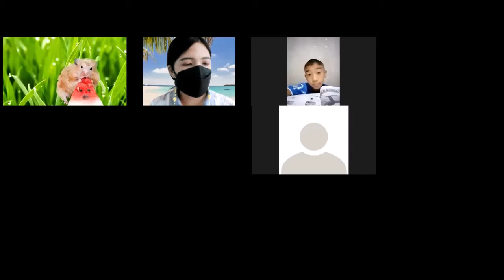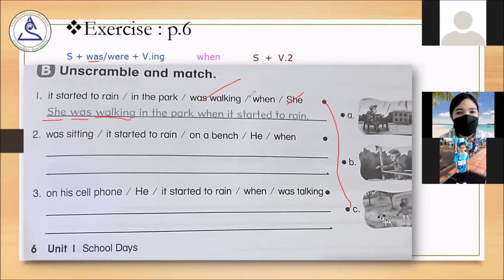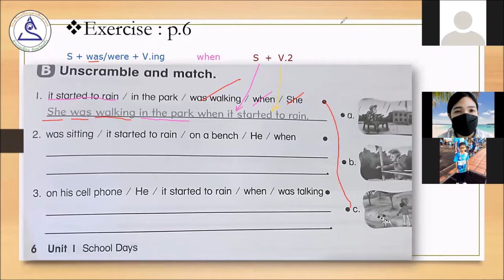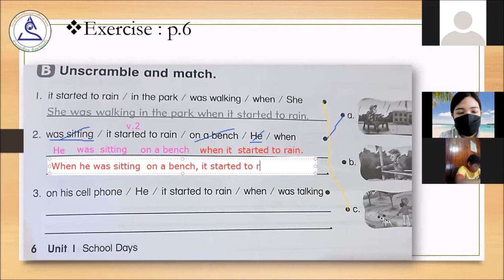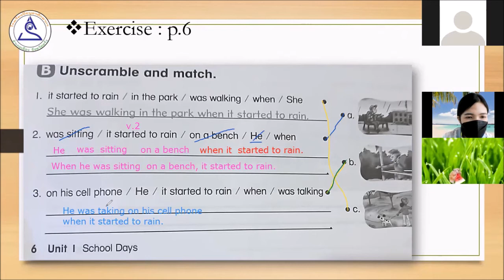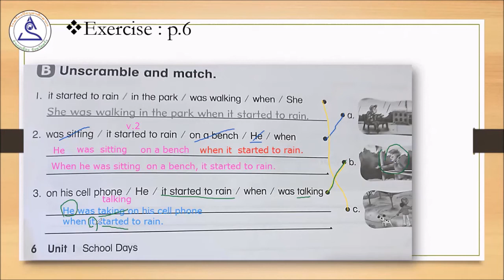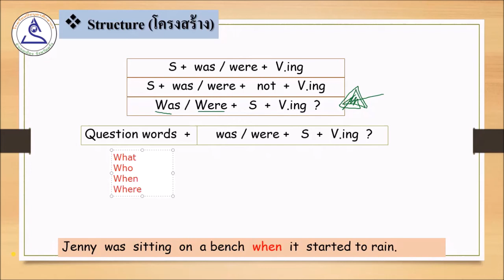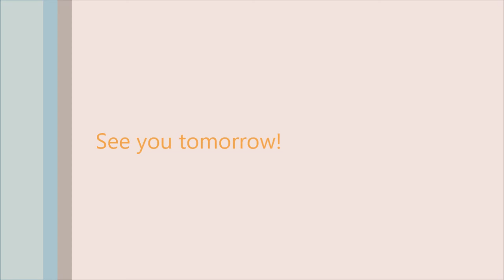English Online Class P.6 Normal : Ep.13 เรื่อง Wh-question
ห้องเรียนออนไลน์วิชาภาษาอังกฤษระดับชั้นประถมศึกษาปีที่ 6 (Normal) โรงเรียนปิยบุตรศึกษากร ประจำวันที่ 12/07/2564